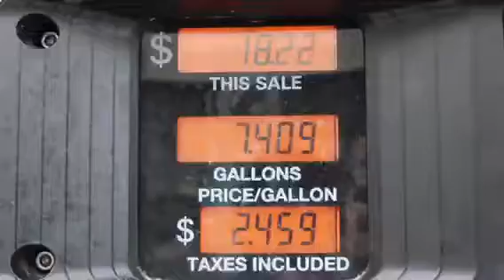NYE on LOTW!!